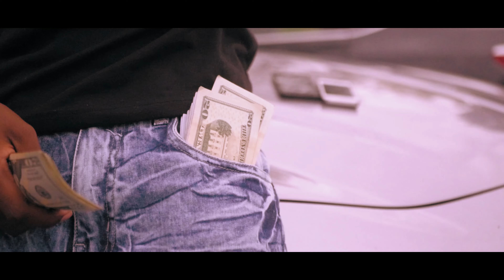Davi - "Switch" (Official Video) | Shot